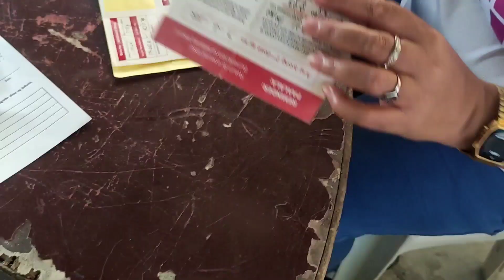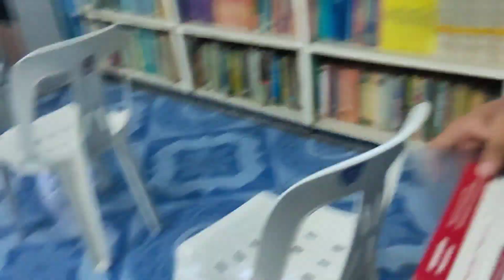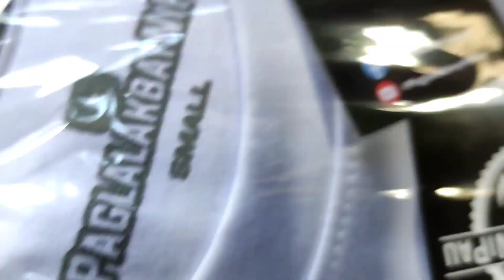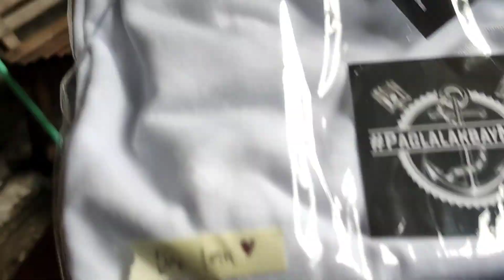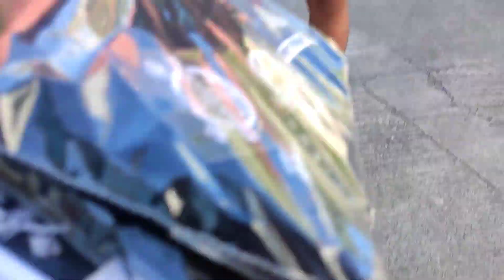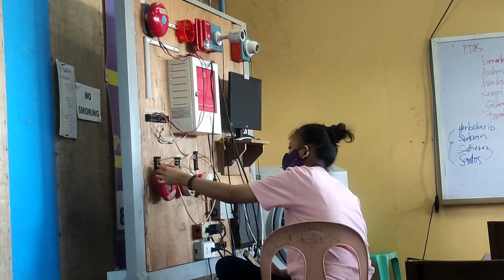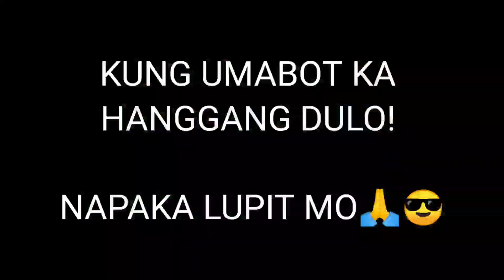SAT SUN MON TUE WED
Hi mga kabaro!
Magandang araw sa inyong lahat!
Daily vlogs na ata to hahahha! Hustlin!
Maraming salamat sa lahat ng bumili mga kabaro! Sa mga gusto meron pa po tayong stock pm lang sa ating fb page! 🙏♥️💯

Pet - Kinemaster